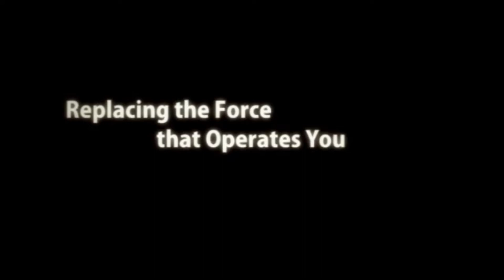Az élet a Teretővel való párbeszéd